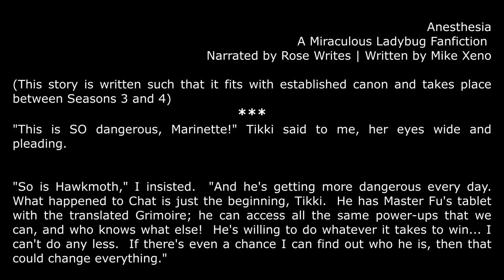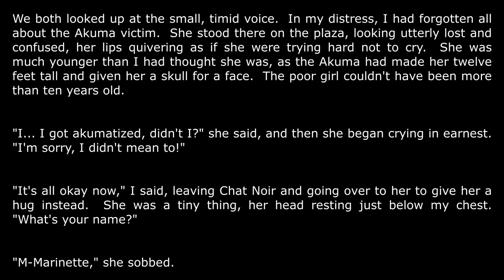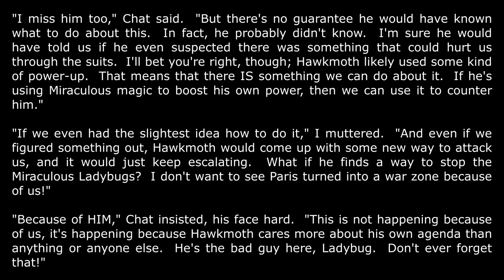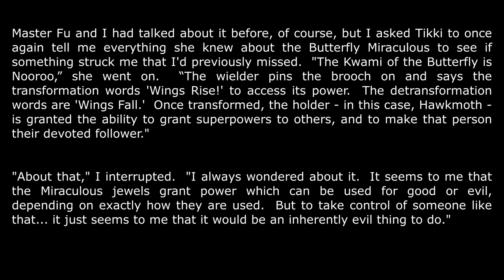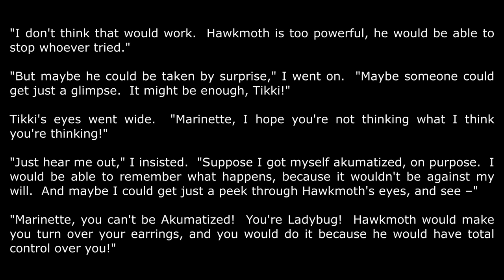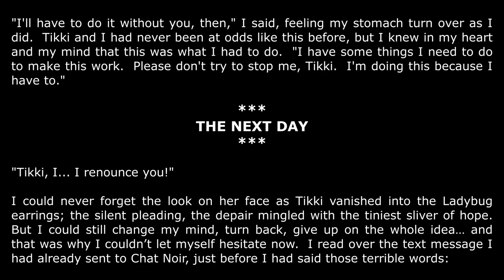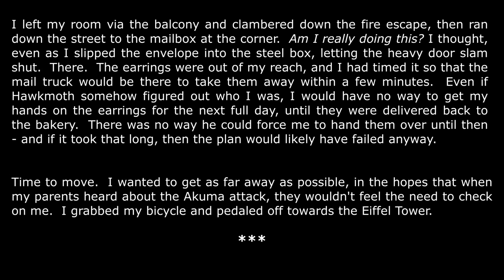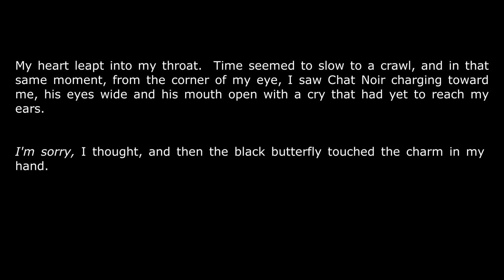Anesthesia | Part 1/2 | (Angst) | A Miraculous Ladybug Fanfiction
Hawkmoth grows stronger each day, and Marinette knows that she has to take the fight to him. But does she have the courage to take the ultimate risk?

BIG Thanks to Mike Xeno for asking me to narrate your story! Check him out! Here is his Ao3 account!

Stay miraculous!